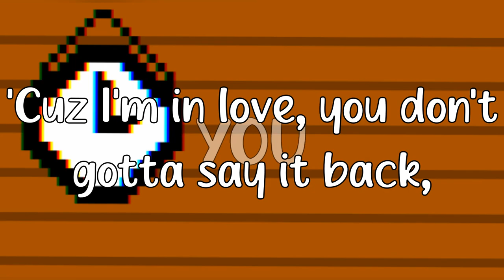Hesitate - boywithuke (lyrics)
The name hesitate is not official.
This audio is from an old tik tok (minute long song) where boywithuke sang this version of the song. This version of the song isn't released, we only have this snippet.
This is not a leak nor a new song.
Lyrics:
[Verse]
I love to hesitate
Double thinking on the second date
Compensating for the lack of conversation made on that day
I told you that I couldn't wait
'Cause I'm in love, you don't gotta say it back
Baby, it's okay

[Chorus]
Up, down
I found your face so lovely
(Babe, it's okay)
Up, down
(Babe, it's okay)...